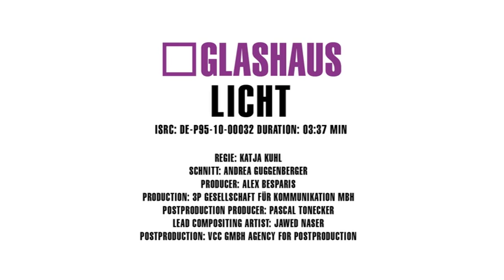GLASHAUS - Licht (Official 3pTV)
Songtext:

REF.:
HIER IST EIN LICHT    ES STRAHLT DEINEN NAMEN
HIER IST EIN LICHT    ZU SAGEN ICH WEISS WIR SIND EINS
DAS HIER IST FÜR DICH    UND WENN DU ES WAHRNIMMST
WIRST VIELLEICHT AUCH DU EIN LICHT ENTZÜNDEN UND DANN SIND ES SCHON ZWEI

SIE SAGEN DER ZWECK HEILIGT DIE MITTEL
ICH GLAUB´ DAS GLAUB´ ICH NICH´ DOCH MEINS IST EINWANDFREI
SIE SAGEN WIR SEIEN SCHON SO LANG ZERSTRITTEN
ABER ICH ICH WEISS DAS KANN SO NICH´ BLEIBEN

ICH WEISS WIR SPRECHEN VERSCHIEDENE SPRACHEN
UND WIR SIND ENTZWEIT SEIT GENERATIONEN
ABER ICH WEISS WENN WIR ES WAGEN
WERDEN VIELLEICHT SO VIELE SCHWESTERN UND BRÜDER VERSCHONT

MIR IST KLAR, DASS WIR NUR SEHR LANGSAM
FORTSCHRITT ERREICHEN WERDEN UND DASS ES SCHWER
WIRD DOCH WENN DU UND ICH NICHT JETZT DAMIT ANFANGEN
WERDEN DIE DIE NACH UNS KOMMEN SICH AUCH NOCH FRAGEN WER

C-TEIL:
ERST EINS DANN ZWEI DANN DREI DANN VIER
FÜNF SECHS SIEBEN ACHT NEUN ZEHN UND SCHON PASSIERT
ES ES SIND ZWANZIG VIERZIG SECHZIG ACHTZIG HUNDERT UND VIELLEICHT
SCHON BALD TAUSENDE MILLIONEN UND DAS WUNDER IST ERREICHT